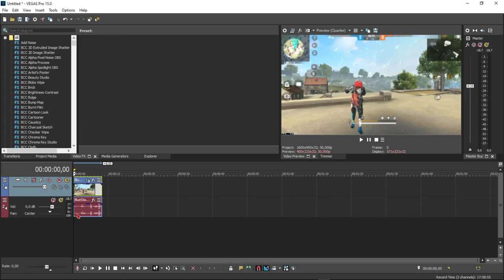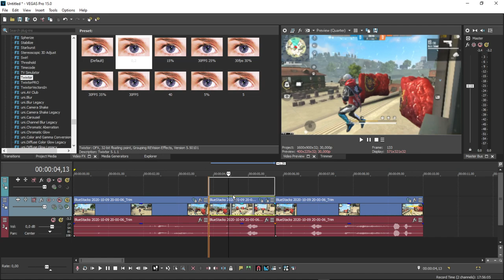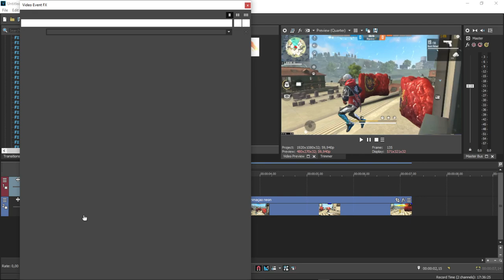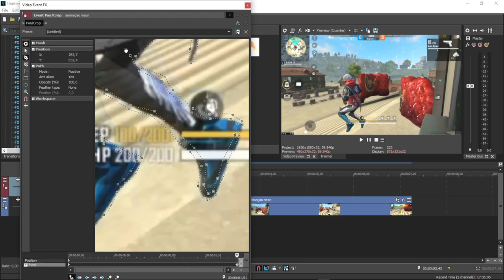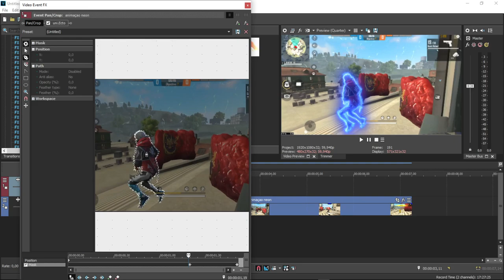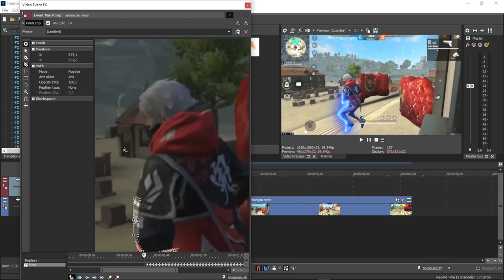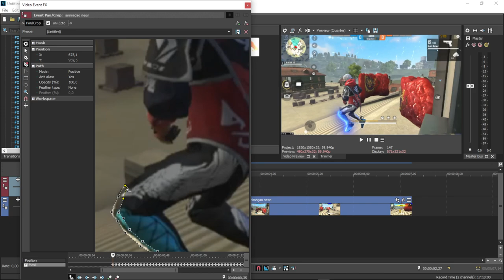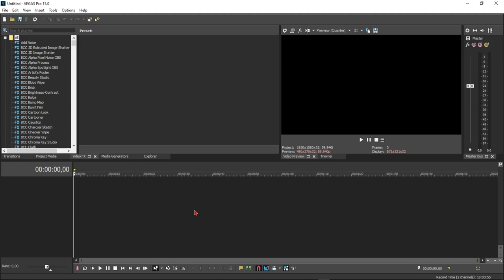COMO FAZER SABER/NEON ANIMADO NO SONY VEGAS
OLÁ!
Hoje venho aqui trazer por forma desse tutorial como fazer a animação do efeito SABER/NEON!
Acompanha o video vai ser super fácil aprender!
QUALQUER DÚVIDA DEIXE NOS COMENTÁRIOS ABAIXO!

VERSÃO USADA : SONY VEGAS PRO 15

VIDEO POSTADO COM 1310SUBs
❌TAGS IGNOREM❌
como fazer efeito neon
como fazer efeito neon no sony vegas
como fazer efeito de brilho
como fazer efeito de brilho em volta do personagem